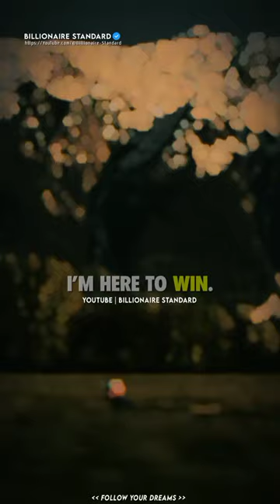Never Accept Giving Up 👿🔥💪🏻| inspirational motivation quotes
Keywords search :
billionaire standard, motivational quotes
motivational shorts, motivational status
attitude status, sigma rules ,motivation
sigma motivation, bilionaire motivation
study motivation, motivational video
motivation shorts, sigma female
motivation, motivation quotes, quotes
joker quotes, Thomas Shelby edits
peaky blinders Edits, how to be successful in life, how to win in life, successful people daily routines, habits for success
sigma, sigma rules, badass quotes
motivational video, trending YouTube shorts video, viral shorts, quote YouTube shorts
Billionaire standard quote, sigma rule
billionaire status, billionaire quotes
sigma rule shorts, lion attitude
sad quotes, attitude, sigma
sigma rule motivation, sigma attitude
hard work, sad motivational status
sigma female rule, hard work motivation
sigma rule status, sigma girl, lion king
sigma male status, billionaire
motivational songs, sigma women
introvert, motivation status
inspirational quotes, Success motivation
sigma motivation status, sigma male
sad status for girls motivational quotes, motivational status, motivational speech,
 motivational short, motivational video, motivational quotes channel, motivational speeches, life changing motivation,
success motivation, motivational videos,
 study motivation, neet motivation,
motivational workout speech video 2018, motivational shorts, maintain consistency motivation, motivational  speech 2018,
 focus motivation, discipline motivation,
self confidence motivation, emotions motivation, over confidence motivation,
2020 workout speech, smart work motivation, hard work motivation, control emotions
motivation 2022, neet aspirants motivation, motivation quote, self discipline motivation 2024.